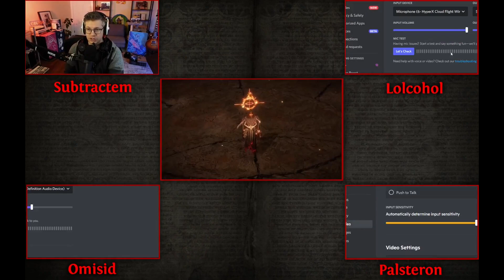Will 3.20 Hit the Mark? - Talking Path of Exile 3.20 with @subtractem , @Lolcohol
We hope you enjoy this episode of Cursed Words (the official name for the podcast POG)! See you all in the Forbidden Sanctum.

0:00 - Intro
3:18 - League Mechanic
12:02 - Fractured Orbs
14:02 - Atlas Tree Rework
22:50 - Uniques and Unique Weapons
36:38 - New Atlas Memories
40:32 - Skill Rebalancing and New Skills
58:38 - Jewels and Ailments
1:06:20 - Hexes
1:17:03 - Archnemesis and Loot
1:32:38 - Our League Starters
1:40:21 - Tainted Fusings
1:43:51 - Rog Bug FIXED POG and Jewel Affixes
1:46:45 - Bestiary Party Play
1:48:17 - Nurse Map Change
1:50:54 - Kirac Map Mods
1:53:47 - Q&A From Chat